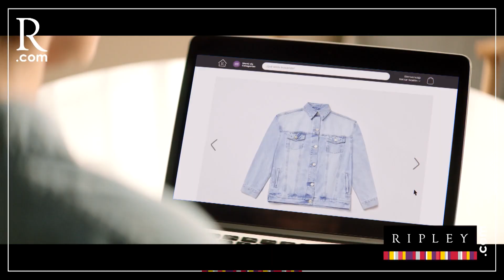Patricia Benavides sobre Pedro Castillo: Hallamos indicios graves de presunta organización criminal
PBO | Fiscal de la Nación, Patricia Benavides: “Hemos hallado indicios graves de la presunta existencia de una organización criminal”